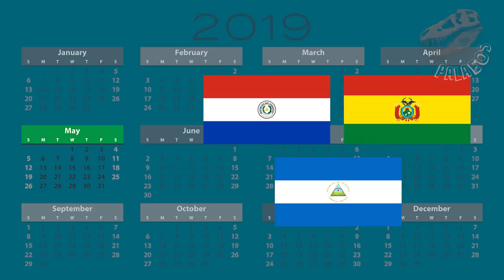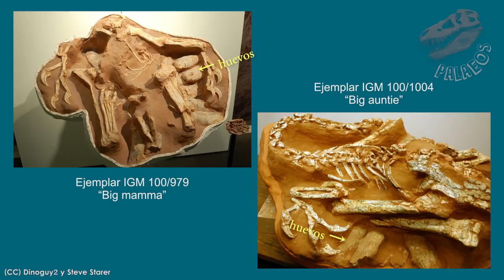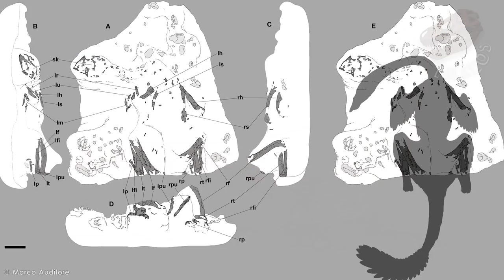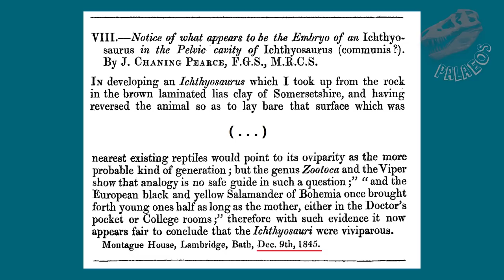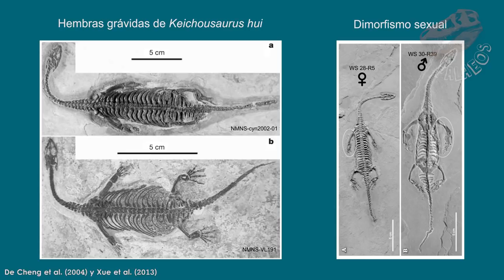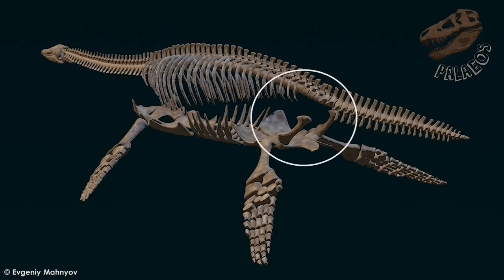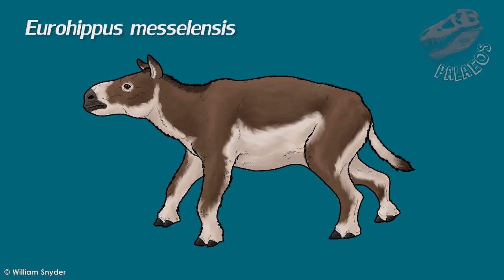Especial Día de las Madres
Esta vez les tenemos preparado un especial del día de las madres, para todas esas mamás paleofans y para aquellos interesados en conocer algunas de las madres del registro fósil. Esperamos sea de su agrado.

Fuentes:
Pearce, J. C. (1846). VIII.—Notice of what appears to be the Embryo of an Ichthyosaurus in the pelvic cavity of Ichthyosaurus (communis?). Journal of Natural History, 17(109), 44-46.
Norell, M. A., Clark, J. M., Chiappe, L. M., & Dashzeveg, D. (1995). A nesting dinosaur. Nature, 378(6559), 774.
Maxwell, E. E., & Caldwell, M. W. (2003). First record of live birth in Cretaceous ichthyosaurs: closing an 80 million year gap. Proceedings of the Royal Society of London. Series B: Biological Sciences, 270(suppl_1), S104-S107.
Cheng, Y. N., Wu, X. C., & Ji, Q. (2004). Triassic marine reptiles gave birth to live young. Nature, 432(7015), 383.
Long, J. A., Trinajstic, K., Young, G. C., & Senden, T. (2008). Live birth in the Devonian period. Nature, 453(7195), 650.
Fanti, F., Currie, P. J., & Badamgarav, D. (2012). New specimens of Nemegtomaia from the Baruungoyot and Nemegt formations (Late Cretaceous) of Mongolia. PLoS One, 7(2), e31330.
O’Keefe, F. R., & Chiappe, L. M. (2011). Viviparity and K-selected life history in a Mesozoic marine plesiosaur (Reptilia, Sauropterygia). Science, 333(6044), 870-873.
Xue, Y., Jiang, D., Motani, R., Rieppel, O., Sun, Y., Sun, Z., ... & Yang, P. (2013). New information on sexual dimorphism and allometric growth in Keichousaurus hui, a pachypleurosaur from the Middle Triassic of Guizhou, South China. Acta Palaeontologica Polonica, 60(3), 681-688.
Motani, R., Jiang, D. Y., Tintori, A., Rieppel, O., & Chen, G. B. (2014). Terrestrial origin of viviparity in Mesozoic marine reptiles indicated by Early Triassic embryonic fossils. PLoS One, 9(2), e88640.
Franzen, J. L., Aurich, C., & Habersetzer, J. (2015). Description of a well preserved fetus of the European Eocene Equoid Eurohippus messelensis. PloS one, 10(10), e0137985.
Lomax, D. R., & Sachs, S. (2017). On the largest Ichthyosaurus: A new specimen of Ichthyosaurus somersetensis containing an embryo. Acta Palaeontologica Polonica, 62(3), 575-584.
Norell, M. A., Balanoff, A. M., Barta, D. E., & Erickson, G. M. (2018). A second specimen of Citipati osmolskae associated with a nest of eggs from Ukhaa Tolgod, Omnogov Aimag, Mongolia. American Museum Novitates, 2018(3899), 1-45.